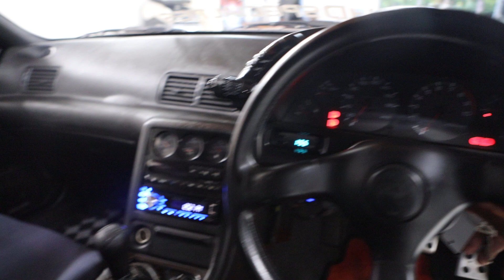1992 Nissan Skyline R32 GTR